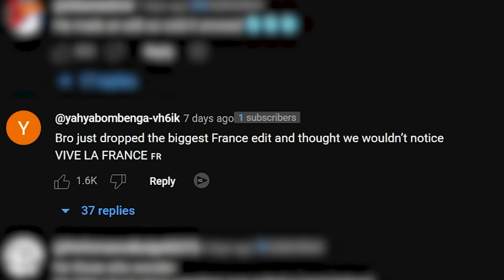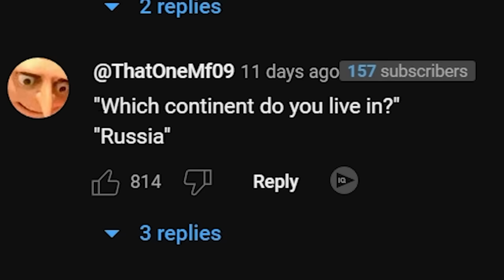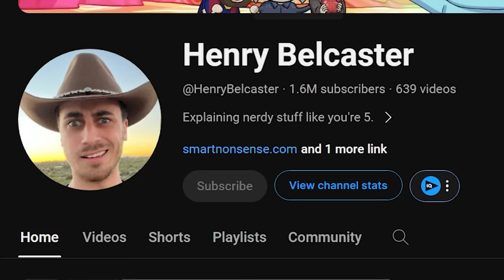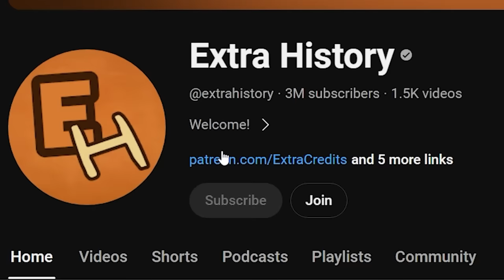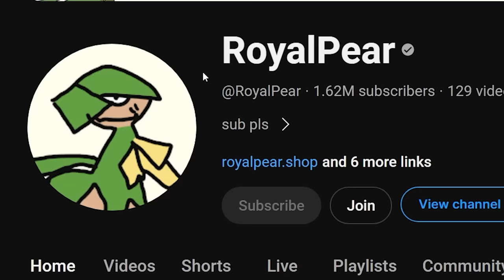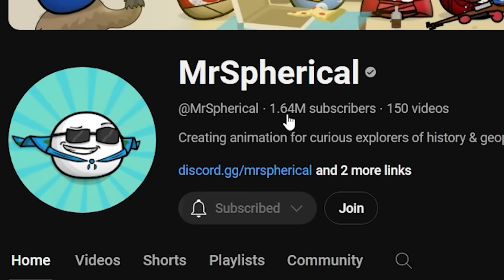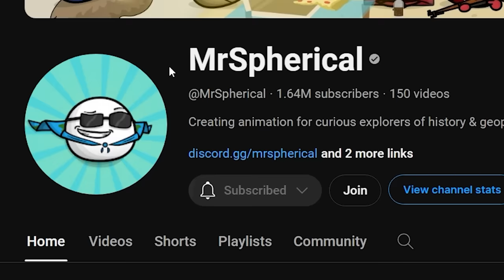My Audience's FAVORITE YouTube Shorts?!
Timothy Darkcaster
Martin Kozlovský
Jason Ticus
Kade Kennedy
Astrakonix
ZaneyBoi
TheMexican760
Diary of a Wimpy Kid The Catfish
TheGreatRalphy
Ivan Lima
Robert Elonich
RyeThePie
sebby if you hear this i love you
ortin 5610
JohnDenver
KirinoIsBestGirl
Lemonnz_Limez
GoodOldRyah
I can't sleep without Drew's voice
Fredrik Tibblin
InquisitorXarius
Jack Traven’s annoying friend
Joey
LuxembourgLover
Carmel Saida